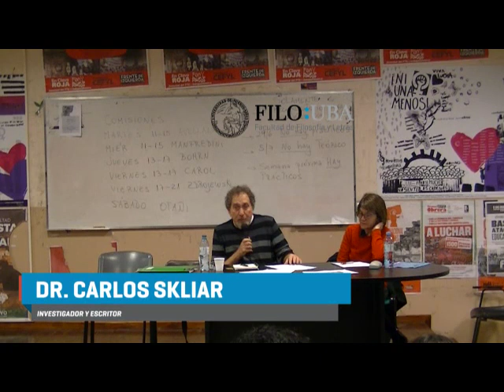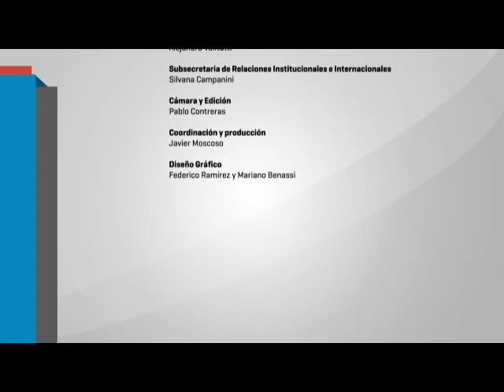Conversatorio con el Dr. Carlos Skliar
Conversatorio: Educar entre la Vida y el Mundo - Dr. Carlos Skliar
Organizo Cátedra Educación y Discapacidades.
Coordinan: María Inés Monzani y María José Biscia.